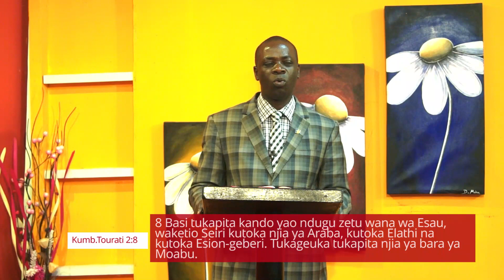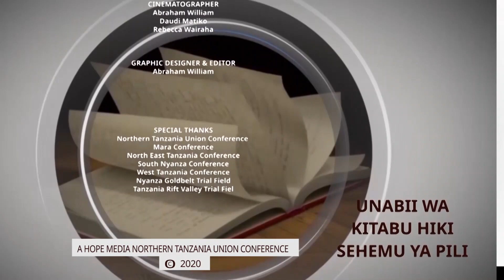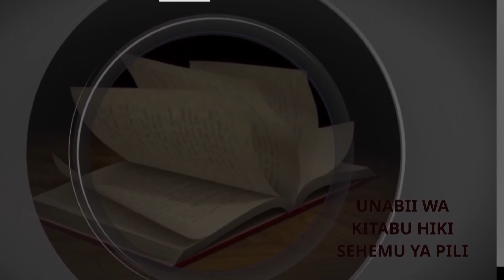EDOM MOABU NA AMONI 001# 2020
Pr. Paul Semba